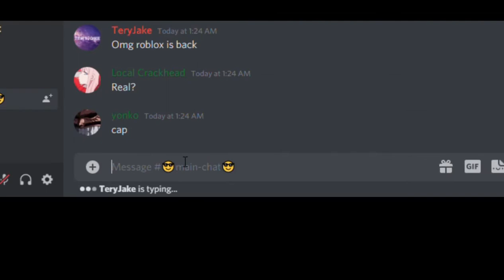Roblox is (not) BACK!